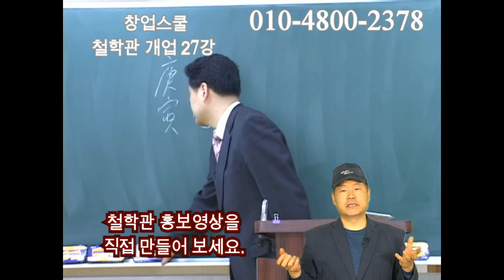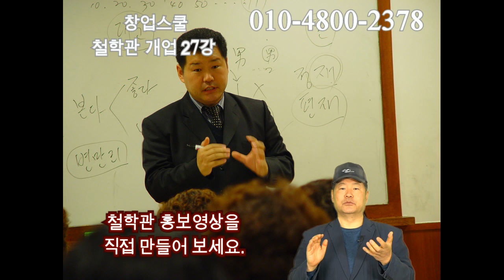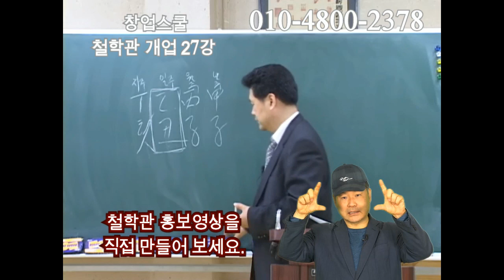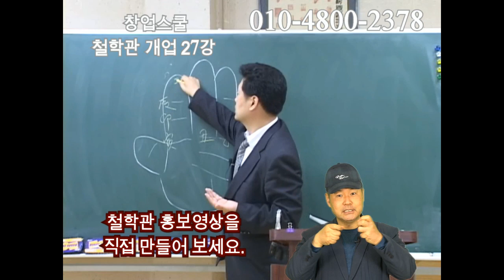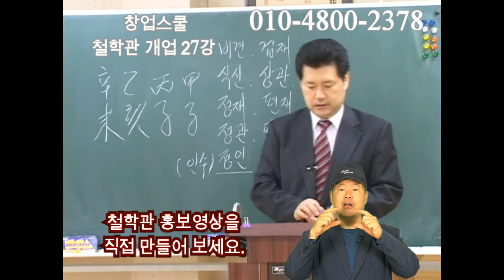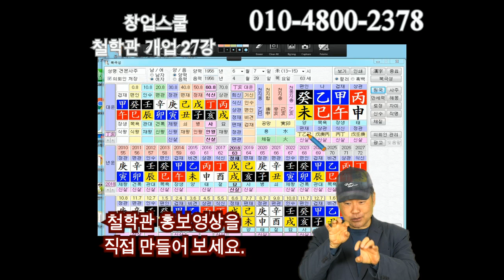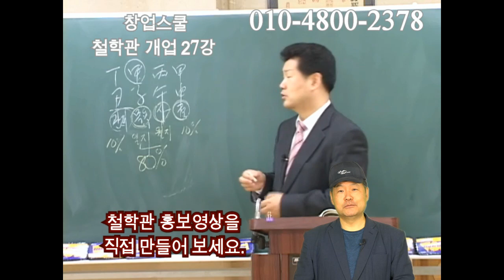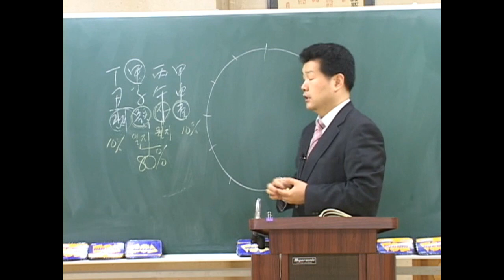철학관창업 27강 철학관 홍보물 직접 만들어보세요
철학관 창업 문의가 많습니다.
막상 철학관을 창업한후 홍보는 어떻게 해야 할까요?